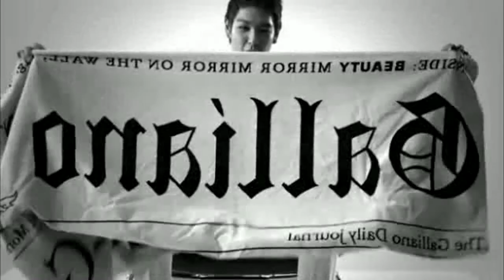[M/V] T.O.P - Turn It Up (Manlier Ver.)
YG Entertainment YG Family

T.O.P - Turn It Up